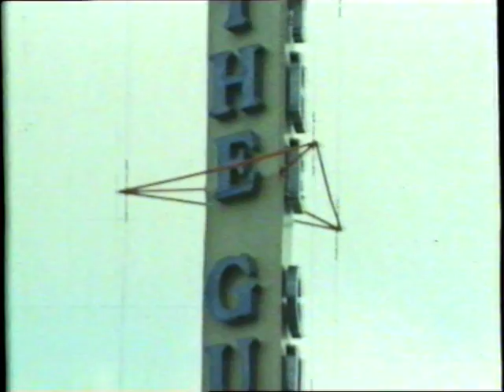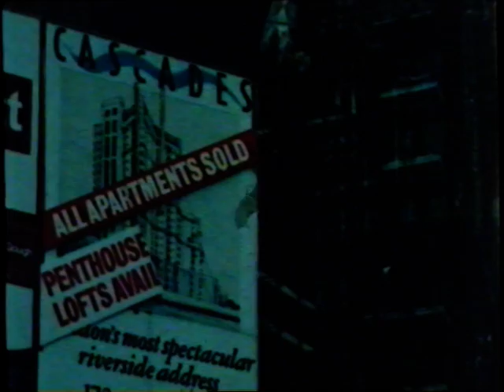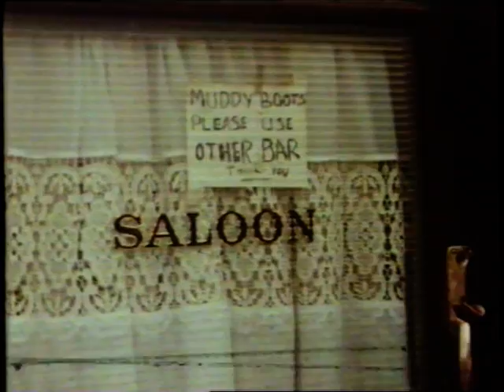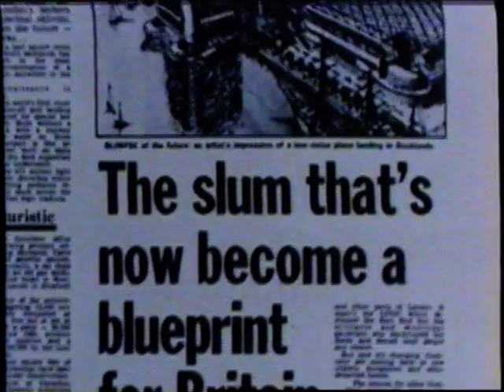BluePrint For Britain_ London Film School Student Film (1987) 16mm/Col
Restructuring of the London Docklands and the resultant changes to the social environment during the Thatcher years.

First exercise in Documentary Direction at London Film School. Filmed using the Arri 16BL!